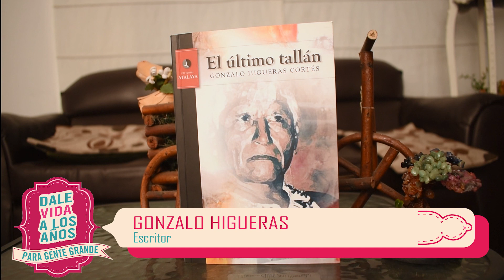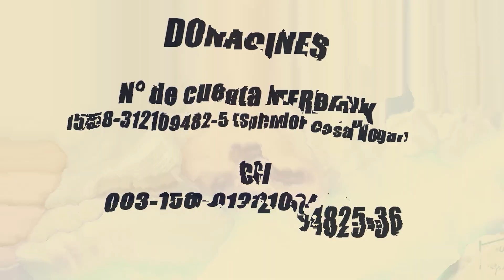ELKE una Historia de la vida Real del escritor GONZALO HIGUERAS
Gonzalo Higueras nos cuenta que Elke es un libro de parte de la historia sobre la artista Elke Zapff Dammertla,  bisnieta de Juana Alarco de Dammert .
Homenaje a Gardel,  tango compuesto por  Gonzalo Higueras  y Luis Fernando Parra .